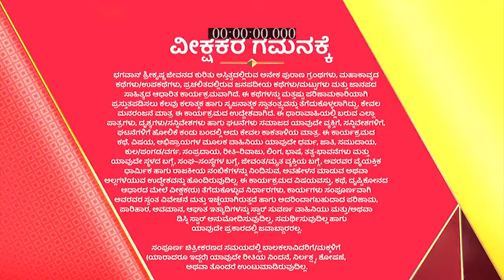Radha_Krishna_S1_E815_EPISODE_Reference_only.mp4